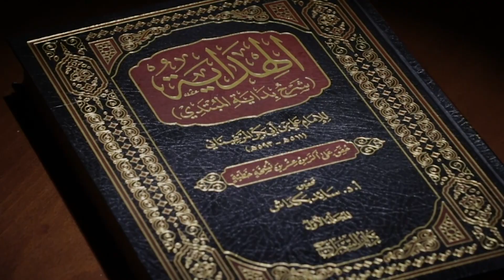Hidoya sharhi | 416 | Kafillik (7) | Shayx Sodiq Samarqandiy